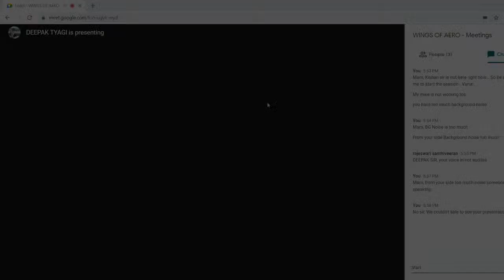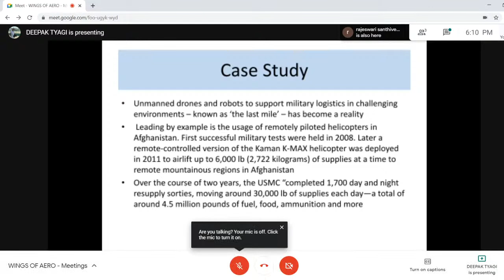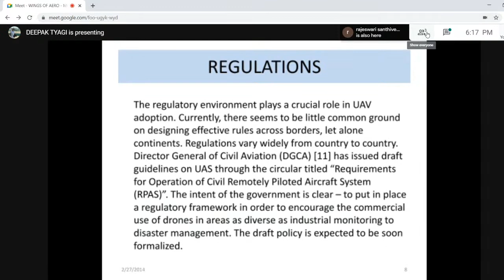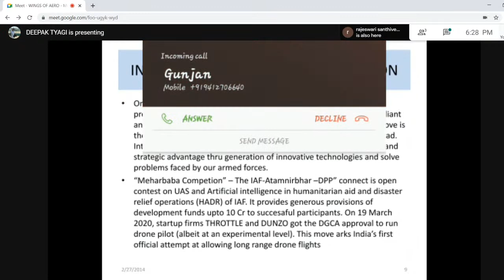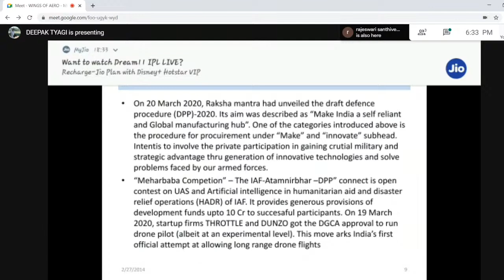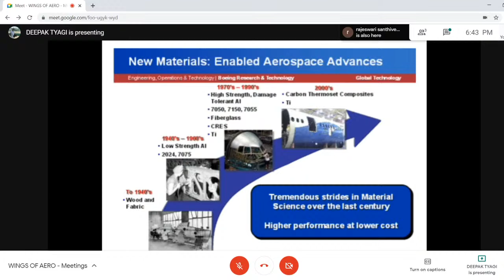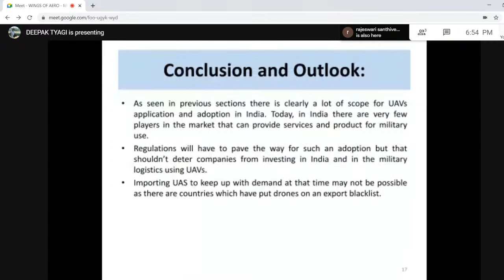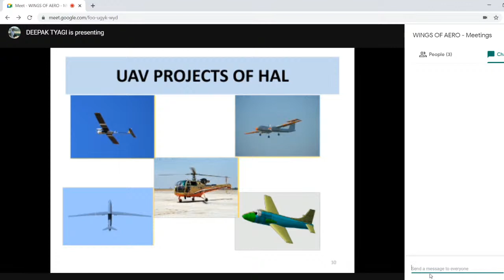UAV for Military Applications